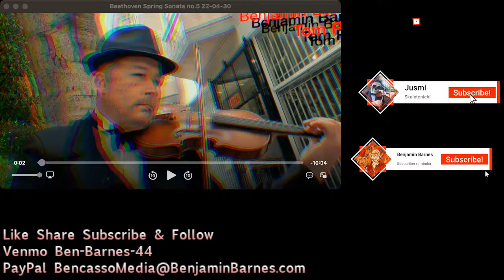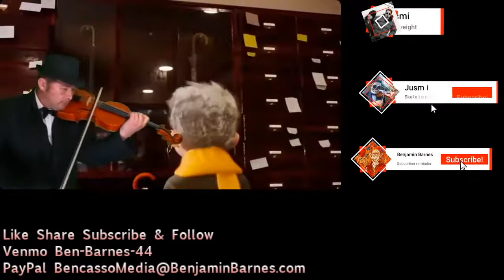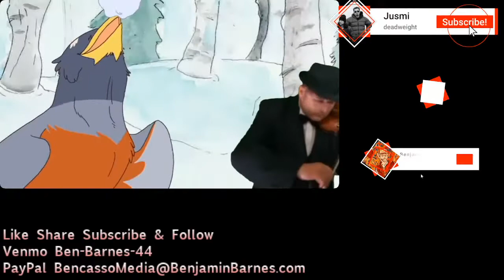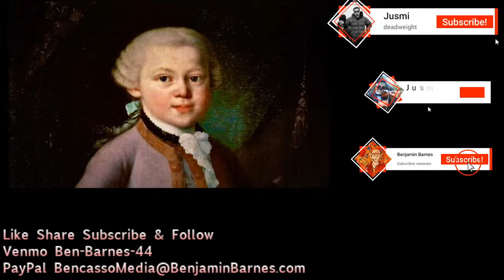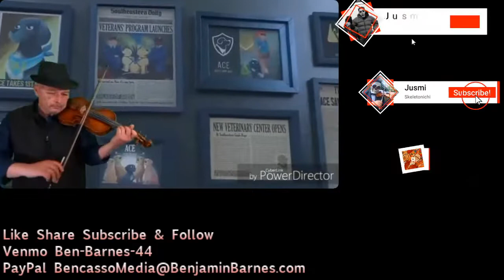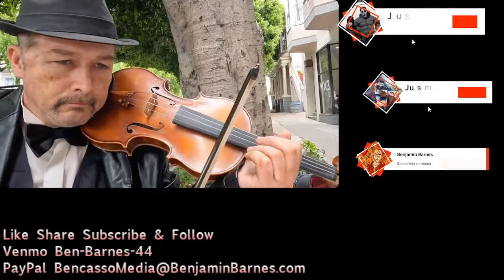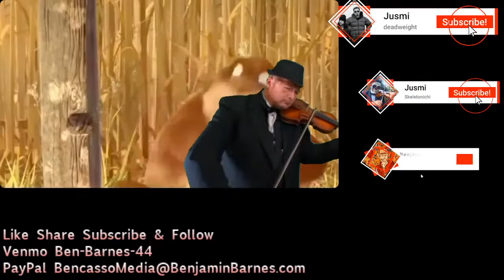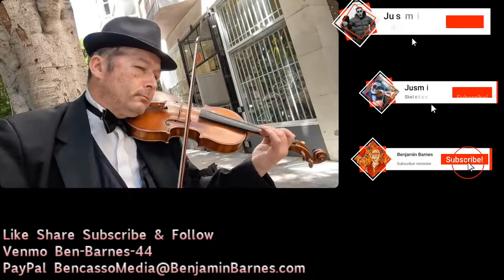Commuter Classical Edition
*MUSIC LESSONS, PERFORMANCE VIDEOS,SHORT FILMS, AND RECORDINGS

2 FREE LESSONS WITH PURCHASE OF FIRST HOUR LESSON

ALL MY RECORDED WORKS ARE ON AMAZON ITUNES AND SPOTIFY STREAMING
VIOLIN AND GUITAR LESSONS SPECIAL 2 FREE LESSONS WITH PURCHASE OF FIRST HOUR LESSON tomplay bencassomedia benjaminbarnes latinmusic 2 free 1/2 hour lessons when you purchase your first hour violin, viola, or guitar lesson Support my social media, please like share subscribe and follow Deductible donations here

Lessons Special: Buy 1st 1 hour lesson get 2 half hour followup lessons free Online or On Foot